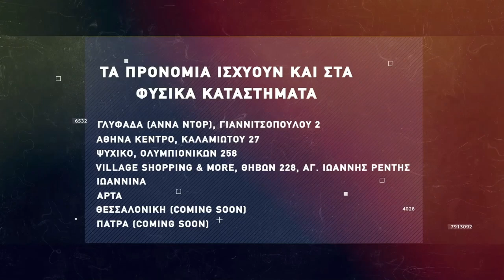Basketaki The League - Drunk Team Vs New York Pic-Knicks (26/3/2022)